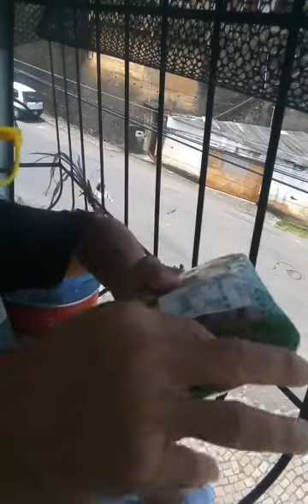ALMOÇO: Fruta-pão, chouriço, torresmo, picolé. Repórter Paulo Maciel. Colatina/ES (15/02/2022)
---TEXTO, PESQUISA E POSTAGEM: REPÓRTER/RADIALISTA Paulo Maciel, de Colatina/ES, no CANAL DO YOUTUBE "Paulo Roberto Maciel"; " e BLOG "reporterpaulomaciel.blogspot.com"
-- Chouriço, torresmo pré-frito, fruta-pão, goiaba, carambola, picolé caseiro de pó de chocolate, cajá e castanha-do-pará. Este é o almoço de terça-feira (15/02/2022) do repórter Paulo Maciel, em Colatina, município da região noroes te do estado do Espírito Santo com mais de 124 mil habitantes (Censo 2021).
--A refeição foi saboreada na varanda da casa, de frente para a rua Humberto de Campos, via principal de acesso à cidade alta: os bairros Nossa Senhora do Perpétuo Socorro, Operário, Pôr do Sol, Moacir Brotas, Jardim Planalto, Vista da Serra e Residencial Nobre.